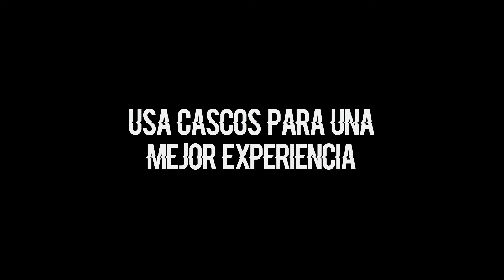ASMR FIFA 20 en ESPAÑOL 😴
Aqui teneis este video de ASMR fifa 20 en Español que me pedisteis en el directo!
En este video de ASMR de fifa 20 en español combinamos ambos estilos, algo que jamas me habia planteado. Hablo sobre mi experiencia en VFO y demas ligas de clubes pro, asi que sin mas dilacion espero que os guste este asmr de fifa 20 en español.
RECORDAD! Si quereis sentir mas el asmr os recomiendo uso de cascos ya que sin ellos este video de asmr de fifa 20 en español no tendra mucho impacto en ti.
A gozarlo!